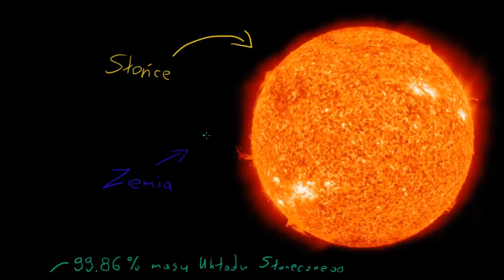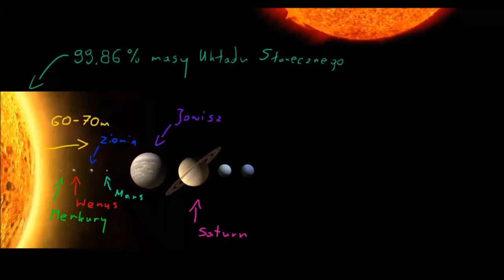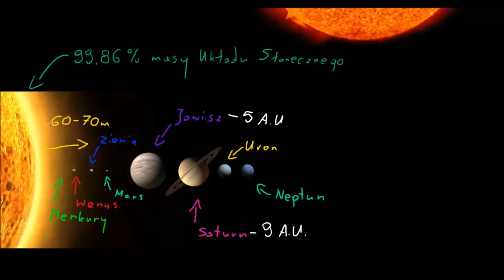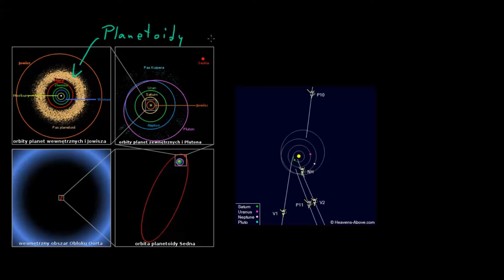Skale długości w Układzie Słonecznym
CC:NC-BY-SA